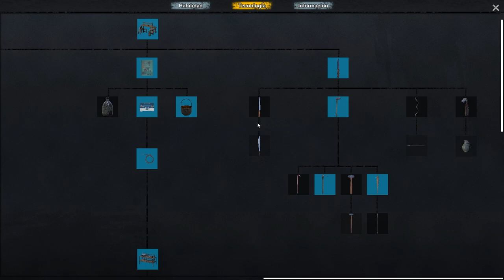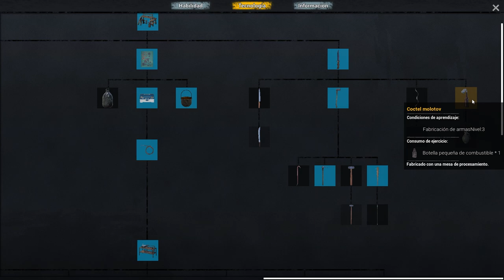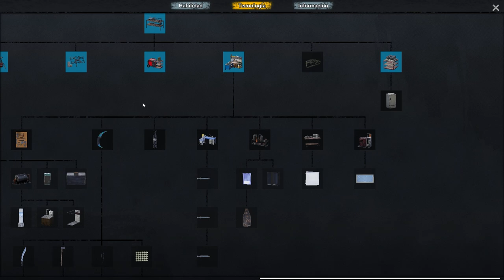No One Survived - Habemus Generador.‼ Horda - Panel Solar - Gameplay Español #12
Continuamos Nuestra Aventura en - No One Survived - Gameplay Español

Si estas leyendo esto significa que PERTENECES al 1% de las personas que leen las descripción HASTA EL FINAL! , Déjame un comentario con un emoji de🧟‍♂️🧟‍♂️🧟‍♂️  , si veo muchos me alegraras el día.!!💪🤩